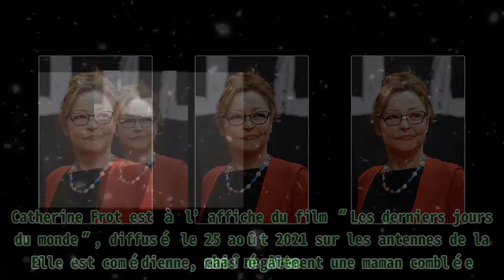Fille adoptive de Catherine Frot : zoom sur sa vie après 20 ans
Fille adoptive de Catherine Frot : zoom sur sa vie après 20 ans |Invicta Men's Pro Diver Stainless Steel Quartz Watch . Please help me with an order to maintain the system, thanks a lot.| Catherine Frot est à l’affiche du film ʺLes derniers jours du mondeʺ, diffusé le 25 août 2021 sur les antennes de la chaîne Arte. Elle est comédienne, mais également une maman comblée. En 1996, alors qu’elle était encore en couple avec Michel Couvelard, l’actrice a adopté une fille. 25 ans après, elle a bien grandi. Nous vous la présentons. La comédienne Catherine Frot | Photo : Getty Images UNE MAMAN FIÈRE Durant pratiquement une trentaine d’années, Catherine Frot et Michel Couvelard ont été mariés et vivaient ensemble. Ils se sont malheureusement séparés en 2013. Ils ont vécu une très longue histoire d’amour solidifiée par la fille qu’ils ont adoptée en 1996. Parlant de sa fille, la comédienne a fièrement dit : "Je l'ai adoptée bébé". Les heureux parents ont choisi de nommer leur fille : Suzanne Alice Naomie. La comédienne Catherine Frot | Photo : Getty Images UNE FILLE DISCRÈTE La plupart des enfants aiment suivre les pas de leurs parents, mais ce n’est pas le cas de Suzanne. Malgré une maman populaire, la jeune fille ne veut pas faire carrière dans le cinéma. Elle ne veut tout simplement pas être célèbre. Toutefois, elle accompagne souvent sa maman à des événements de grande envergure comme les César. La jeune Mauricienne préfère vivre dans l’ombre; elle est étudiante en anthropologie et droit européen. Catherine Frot et sa fille Suzanne. | Photo : Getty Images UN CARACTÈRE HÉRITÉ Suzanne est discrète et il ne faut pas chercher loin pour comprendre d’où elle tire ce caractère. Catherine Frot a également ce côté discret qu’elle sait très bien entretenir. En 2003 par exemple, elle affirmait son désir de séparer sa vie professionnelle de sa vie personnelle. Elle avait indiqué : "C'est un choix. Je divise ma vie en deux, je le fais aussi pour que ma fille ne soit pas embêtée". La comédienne est fière de sa fille, qui la comble de joie et de bonheur au quotidien. MICHÈLE BERNIER : ZOOM SUR SA FILLE CHARLOTTE GACCIO Michèle Bernier est l’une des stars de la série ʺLa Stagiaireʺ, diffusée sur France 3. Outre le côté professionnel, Michèle a une vie familiale chargée avec ses deux enfants. L’un d’eux a suivi ses pas. Charlotte Gaccio travaille comme sa maman dans l’univers du cinéma. En outre, elle est très active sur son compte Instagram. Zoom sur la fille de Michèle Bernier.